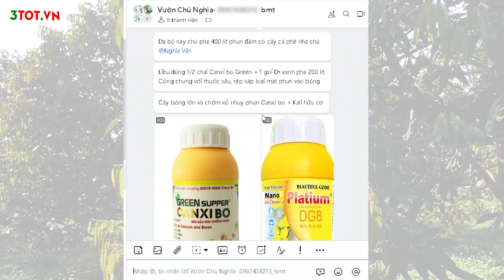Tập 5 |CÁCH ĐI DINH DƯỠNG KÉO BÔNG CHẮC KHỎE, CHỐNG RỤNG - VƯỜN CHÚ NGHĨA - BUÔN MÊ THUỘT CHIA SẺ.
Mến chào bà con đã quay trở lại với Nông nghiệp 3 TỐT!
***Tham khảo thêm link video***
Hotline: 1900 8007 – 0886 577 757 (Zalo)
Phân Bón 3 TỐT là đơn vị chuyên phân phối sản phân bón hữu cơ sinh học được nhập khẩu từ các nước Châu Âu, như Tây Ban Nha, Đức, Ý, Hà Lan.
Chúc cả nhà xem video thật vui nhé!